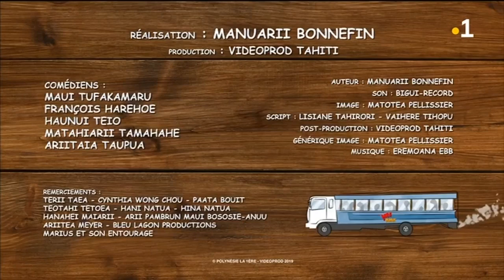SAISON 2 - MEGA LA BLAGUE #17